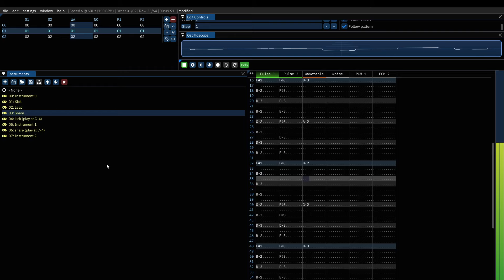Thick Of It By KSI but It's 8 Bit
I made this remix lmao
Not the original Song
Made in "Furnace", look it up its super cool and fun to use.